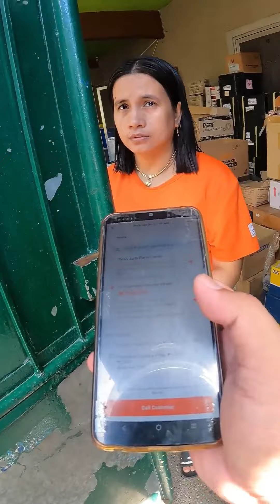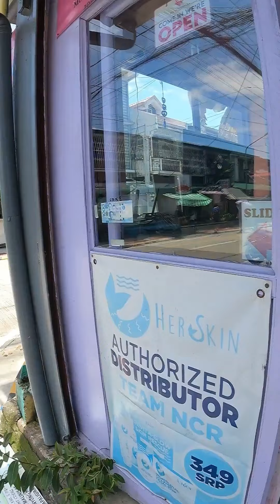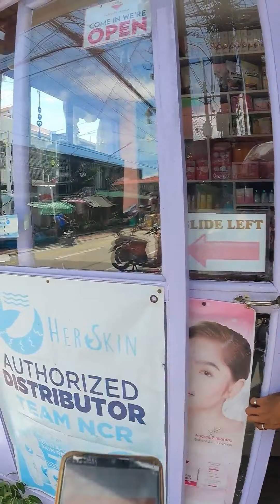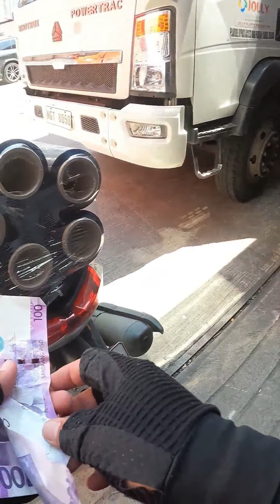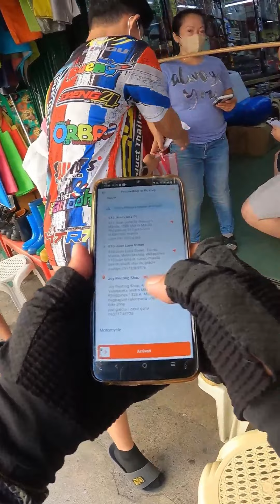Over loaded na naman na karga / Buhay lalamove rider